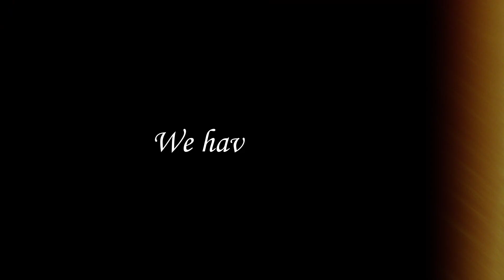We have cocktail - Second Commercial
Commercial video featuring jaim.__8p
for wehavecocktail on Instagram

Subs number: 172